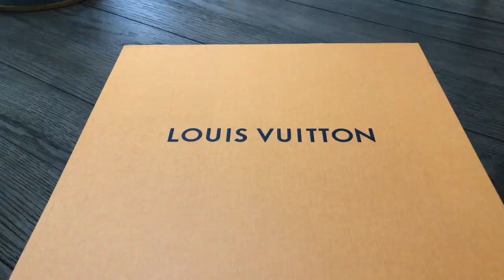Handbag Collection | Tips For Starters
If you don't know where to start or feel overwhelmed when it comes to building a handbag collection then check out this video.